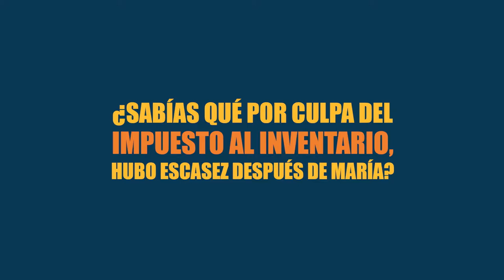Asociación de Comercio al Detal Inc. (ACDET) ¿Sabías qué?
El pueblo opina sobre el impuesto al inventario.